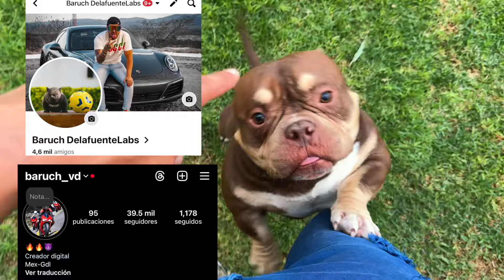Comprar o Criar American Bully